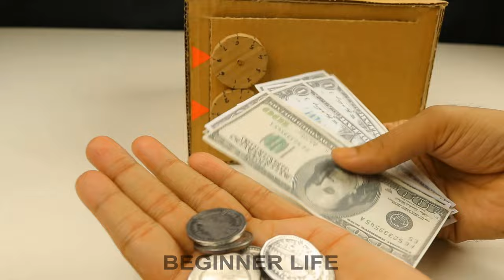5 Amazing Personal ATM Machine - DIY ATM Machine with Money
5 Amazing Personal ATM Machine - DIY ATM Machine with Money.

➞ Glue gun with Sticks
➞ Piggy bank Toys
➞ Servo motor
➞ DC Motor Speed Controller
➞ Hobby Knife
➞ Popsicle Stick
➞ Bamboo Sticks